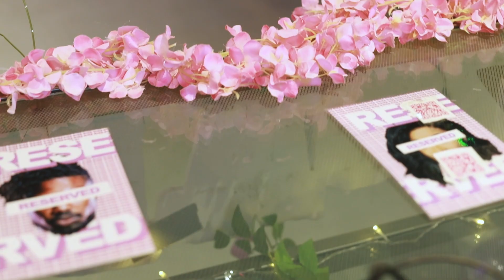JAM x SOAB: Games Edition Highlights